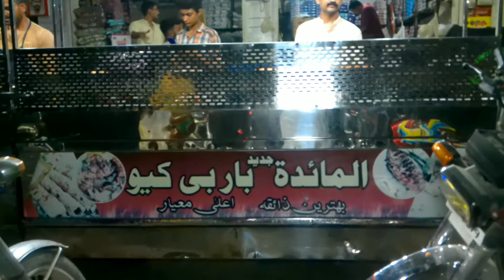KABAB TIKA CHICKEN PIECE FRY ||CHIKKI FOODS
its most delicious Fry Kabab & chicken tika fry with cream